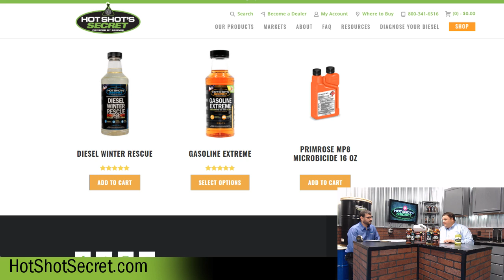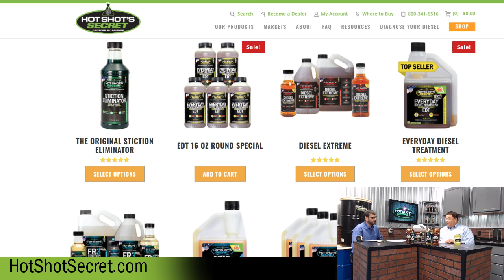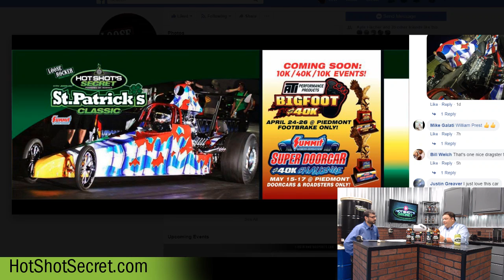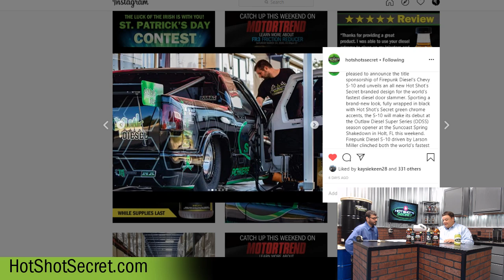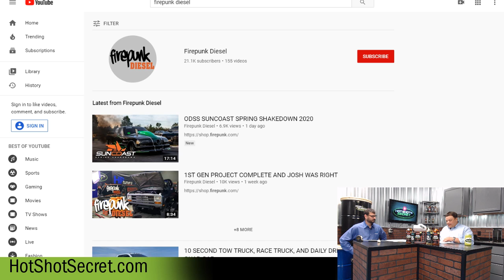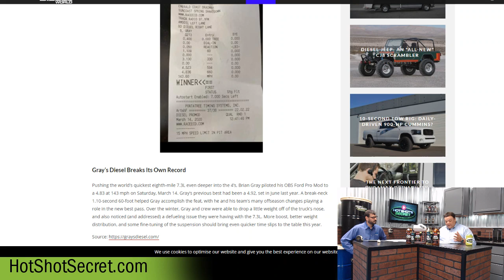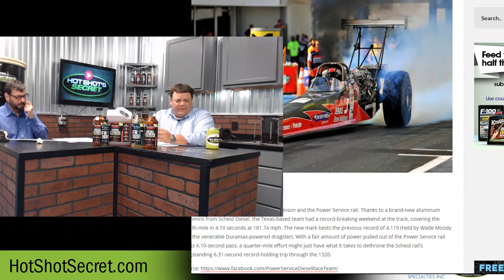LIVE from Hot Shot's Secret Episode #81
Episode #81
Kyle & Aaron
Welcome to Hot Shot’s Secret Live!
Episode #81
We have a great show today taking with the guys at Firepunk about the start of motorsports season and the new HSS Save the Racks S-10.
As always:
• We are dual streaming, Live on YouTube AND Facebook.

On Today’s Video:
• We’ll recap what’s going on here at HSS
• Answering questions as always, so be sure to post them in the comments
• Learn more about the HSS Save the Racks S-10
• Give some swag and hero cards

Weekly Tech Tip
With this being the first official day of spring, it is time to switch back over to EDT from Diesel Winter Anti-Gel

[Check comments]
Announcements
Web

Dealer Shout Outs
• Maxfield & Sons in Chico, TX
• High Torque Trucking – Arnegard, ND
• Blessed Performance – Gillette, WY
• H & M Truck and Auto LLC of Butler, PA
• Redmond Heavy Duty Fleet and Automotive of Hudson, NH
Dealer Wall
Don’t forget, dealers! Send us your decals for our wall.
[place new stickers on garage wall]

[Check comments]

What’s going on at Hot Shot’s Secret
TV
Saturday
3/21/2019 10:30 AM TruckU 1510 MotorTrend TT SE
3/21/2020 12:30 AM TruckU 1511 MotorTrend TT SE

Sales
• New Spring Cleanup Sale starts today. Get a free 16 oz Diesel Extreme or Gasoline Extreme with purchase of 2-quarts Stiction Eliminator.
• Original EDT formula in 16 oz Rounds & 32 oz. WHILE SUPPLIES LAST! No LX4.
• Loves Truck Stop has a My Love Rewards $5 extra bonus on a purchase of two bottles of Diesel Extreme through April 28

[Check comments]

Firepunk –
Let’s start by learning a bit more about our special guest today.
“Get to Know Us” Segment – Q&A with Firepunk
[Kyle leads segment]
Rapid fire …
1. Where were you born?
2. Where did you grow up?
3. What was your first job?
4. Where did you go to school?
a. What did you study?
5. Play sports growing up?
6. Favorite hobby?
7. Favorite holiday?
8. Favorite alcoholic beverage?
9. Favorite TV show/movie?
[Check for viewer questions]
• About the truck
• New wrap
• New engine
• The HSS & Firepunk story
• HSS involvement this season
• Recap of the first ODSS race